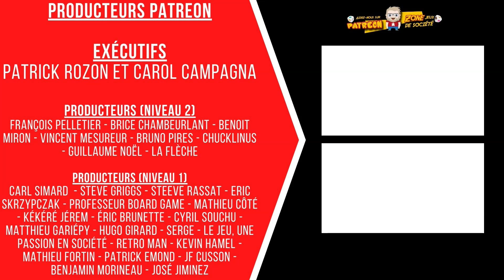Session de jeu en solo de Tales from the Loop - Épisode 1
Bienvenue dans les années 1980 qui n'ont jamais été ! Le laboratoire secret  The Loop est le centre de rumeurs et d'étranges événements dans une petite archipel de la Suède. De jeunes enfants enquêtent sur ces phénomènes tout en tentant d'accomplir leurs travaux scolaires et les tâches familiales.

Bien qu'il soit un jeu à  2 joueurs minimum, l'aspect coopératif permet le solitaire.

Bref, voici l'épisode complet de la session de jeu.